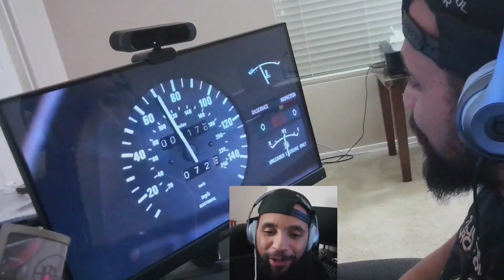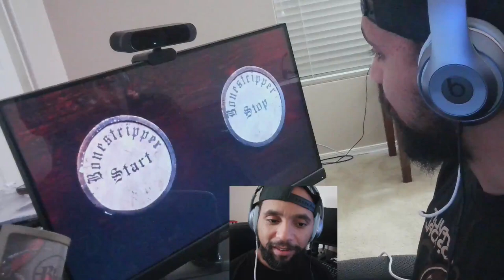Movie Reactions: Nothing But Trouble...First Time Watching!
This is a movie reaction video for Nothing But Trouble - Please do not judge me! lmao

Quick Overview: While hosting a party in his Manhattan penthouse, financial publisher Chris Thorne (Chevy Chase) meets lawyer Diane Lightson (Demi Moore) and agrees to escort her to consult a client in Atlantic City on the following day. Thorne's clients, obnoxious but wealthy Brazilian siblings Fausto and Renalda Squiriniszu (Taylor Negron and Bertila Damas), meet up with them and invite themselves along. Chris takes a detour off of the New Jersey Turnpike, ultimately ending up in the run-down village of Valkenvania. After running a stop sign and subsequently attempting to escape pursuing officer Dennis Valkenheiser (John Candy), the group is captured and taken before his 106-year-old grandfather Judge Alvin Valkenheiser (Dan Aykroyd). After Chris offends the judge, the yuppies are locked in a hidden room under the courthouse to be judged the next day, and they overhear the judge violently executing a group of convicted drug dealers in a deadly roller coaster nicknamed "Mr. Bonestripper". Chris, Diane and the Brazilians attend the judge's dinner, learning that the Judge is holding them there as retribution for a coal deal which the Valkenheiser family blames for their poverty. The group attempts an escape, but Chris and Diane are captured by Alvin's mute granddaughter Eldona (Candy, in a dual role). Meanwhile, being chased by Dennis' trigger-happy cousin, Miss Purdah, the Brazilians escape by cutting a deal with Dennis, who decides to escape with them.

The Judge holds Chris and Diane hostage, but they eventually escape, get lost through hidden hallways and slides and become separated. Diane escapes into the property's salvage yard; here, she meets two man babies named Bobo (played by Aykroyd) and Lil' Debbull (played by John Daveikis), the judge's severely deformed grandchildren and they're not allowed to live in the house and have to live in the salvage yard. Befriending the creatures, Diane notices Eldona destroying Chris's BMW 733i. Chris sneaks into the Judge's personal quarters but is quickly caught. Valkenheiser punishes him per house policy, which decrees that Chris must marry Eldona. Meanwhile, in the court room, Digital Underground is being held on charges of speeding, but the Judge releases them after being charmed by an impromptu rap performance. He also asks them to stay as witnesses for the wedding, which Chris reluctantly goes through with in exchange for his life, but is later caught pleading the band to help him escape. The band leaves without understanding him, and a furious Alvin sentences Chris to die in "Mr. Bonestripper". The machine breaks down the instant before Chris is fed into it, and he escapes. The Judge nearly kills Diane with another claw contraption known as the Gradertine, but Chris retrieves her at the last second and the two jump on a freight train back to New York. After the two report their plight to the authorities, the Judge's courthouse is raided by local and state police. Chris and Diane are asked to accompany the officers to the site, only to find out that the officers involved are fully aware of and in league with the Judge. The couple escapes when the area's underground coal fires cause a colossal earthquake, fatally destroying the town. Chris and Diane return to New York, but Chris sees the judge on television, brandishing Chris's driver's license, announcing that he and his family plan to move in with his new grandson-in-law in New York causing Chris to comically flee for his life.